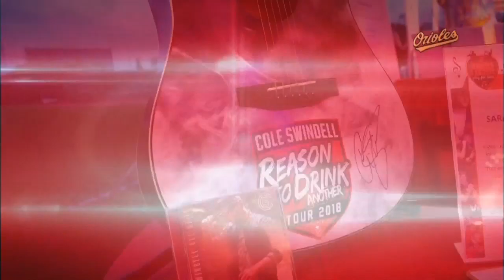Sara Perlman recaps "Athletes & Artists Play for the Kids" weekend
"Athletes & Artists Play for Kids" weekend raised scholarship money for kids in Baltimore, Sarasota, and Nashville. More